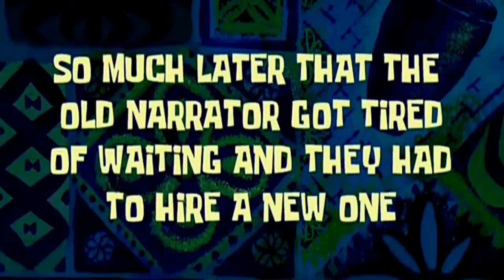O APUH ME PEDIU ALGO IMPOSSÍVEL NO MINECRAFT 1.17 #14 TOPCRAFT